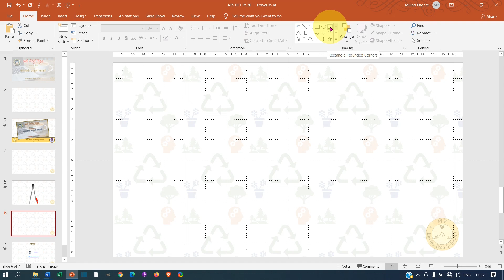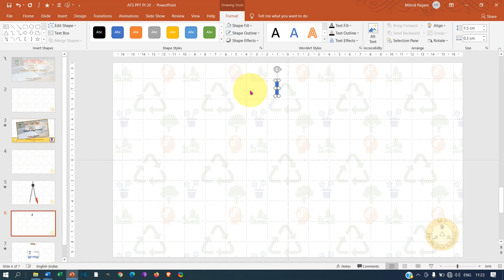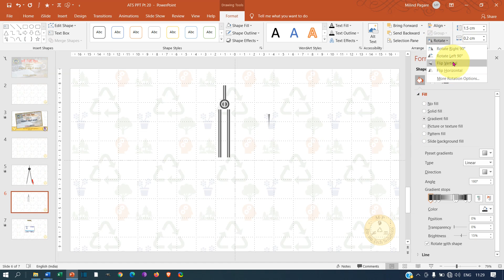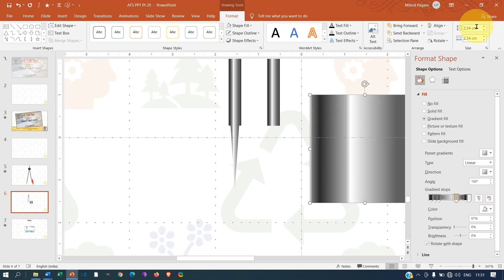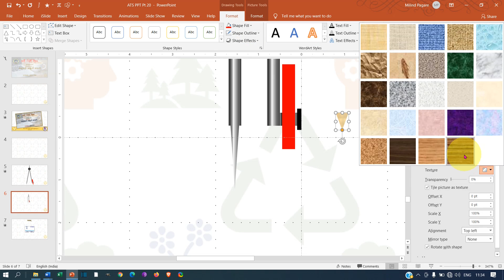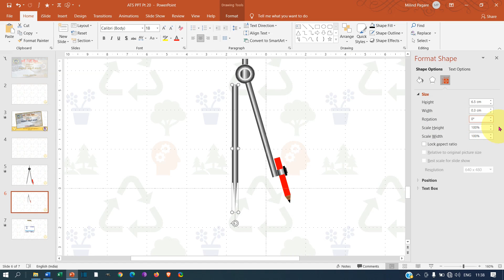Part 20 कंपासची आकृती काढणे. PowerPoint full tutorial on computer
● नाव : मिलिंद काशिनाथ पगारे
● मोबाईल : ९९६७०१२८८४
● पद : निवृत्त (मेकॅनिकल मेंटेनन्स इंजिनिअर, रिलायन्स इंडस्ट्रीज लि. जामनगर गुजरात)

🖥️ पॉवरपॉईंट मालिका 🖥️
◆ प्राथमिक पासून प्रगत स्तरापर्यंत मार्गदर्शन, शंका समाधान सोप्या भाषेत
◆ सध्या चालू मालिकेत दर सोमवार बुधवार नवीन कार्यशाळा व्हिडीओ
👇 आम्ही तंत्रस्नेही शिक्षक मंच कार्यशाळा व्हिडीओ या प्लेलिस्टमध्ये👇